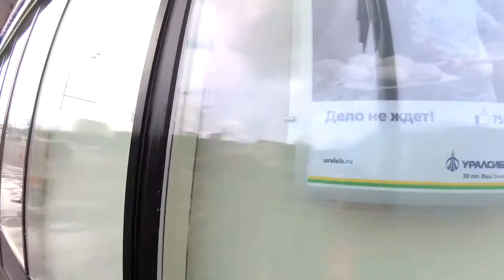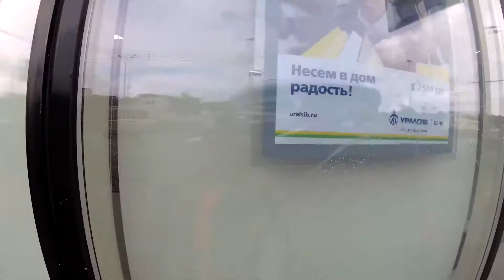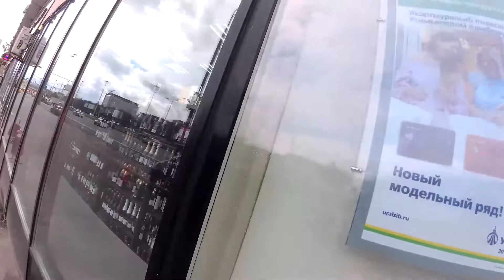Техника мытья окон squeegee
Всех приветствую. Это видео о том. как работать сквиджем. Работали в 2 руки, так как это был 3 -ий объект. Один размывал, другой стягивал. Скорее всего у вас возникнут вопросы по технике . Задавайте,разъясню. объясню, отвечу.